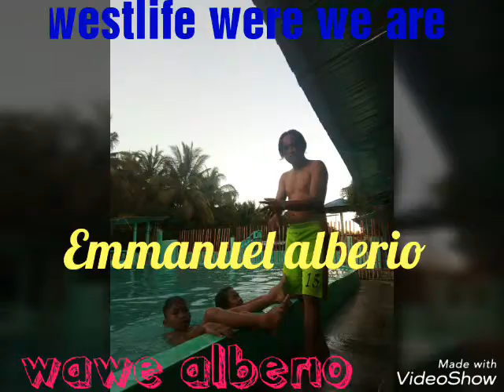Where we are westlife